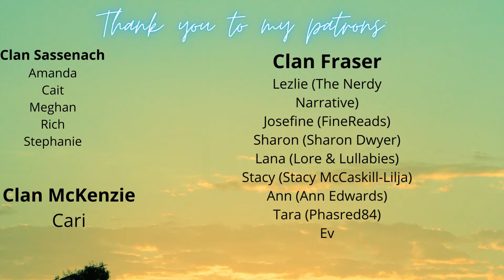Sunreach by Brandon Sanderson | Spoiler Free Book Review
In today's video, I give a spoiler free review of Sunreach by Brandon Sanderson - Novella #1 in the Skyward series.

Timestamps:
00:00 Intro
00:40 Spoiler Free Summary
01:04 What I Loved